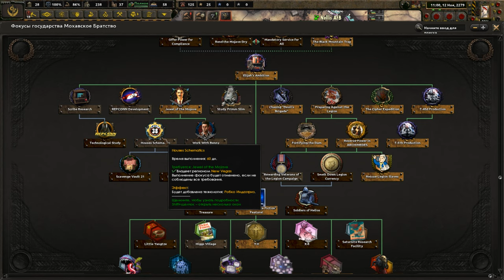HOI4 Old World Blues Мохавское Братство Стали #3 Мод на игру Fallout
Наконец-то обновили отличный мод на  Hearts Of Iron 4  Old World Blues. Сможет ли Элайджа поступиться своими амбициями и привести Братство Стали к величию? Скоро узнаем
- группа в вк для аниме пацанов в силовой броне